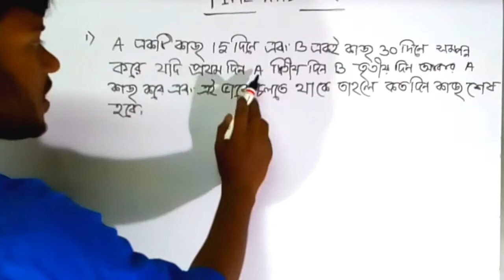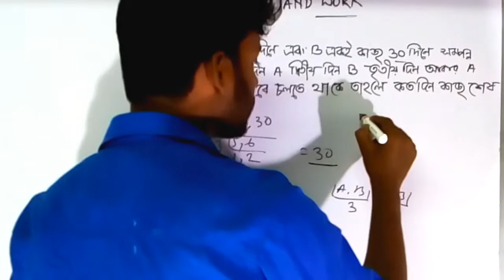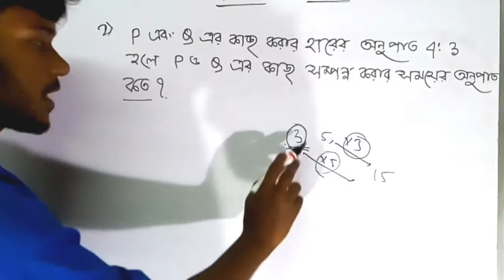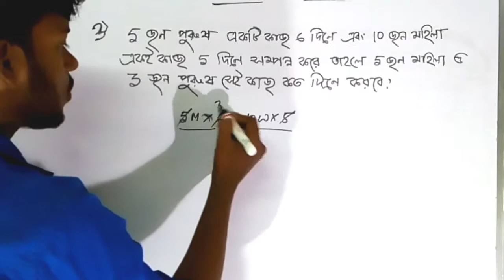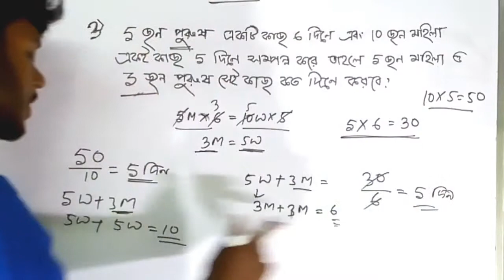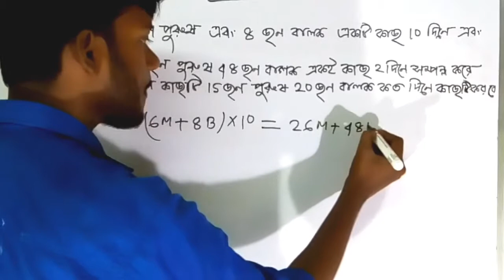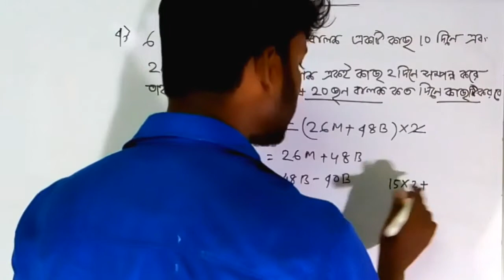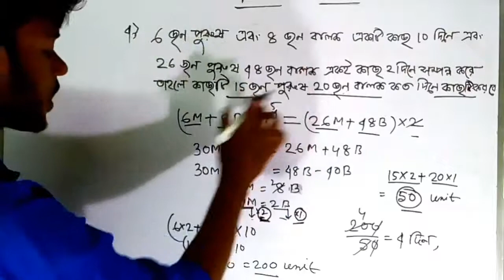সময় এবং কার্য পার্ট -২ | Railway ,NTPC,PSC, MTS সমস্ত পরীক্ষার জন্য গুরুত্বপূর্ণ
আজকের ভিডিওটিতে আমি আলোচনা করেছি সময় এবং কাজের পার্ট টু সমস্ত competitive পরীক্ষার জন্য গুরুত্বপূর্ণ এর জন্য অবশ্যই আপনারা ভিডিওটি কে প্রথম থেকে শেষ পর্যন্ত দেখুন এবং যারা এই চ্যানেল নতুন তারা অবশ্যই চ্যানেলটিকে সাবস্ক্রাইব করে নিনএবং পাশে থাকা বেল আইকনটিতে প্রেস করে দিন এই চ্যানেলের নতুন ভিডিও লেটেস্ট আপডেট সবার আগে পাওয়ার জন্য